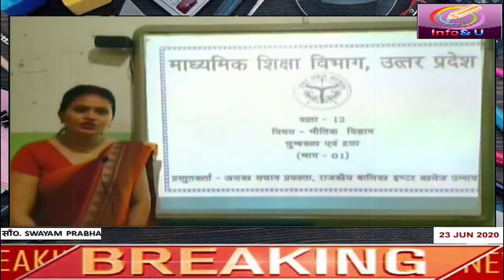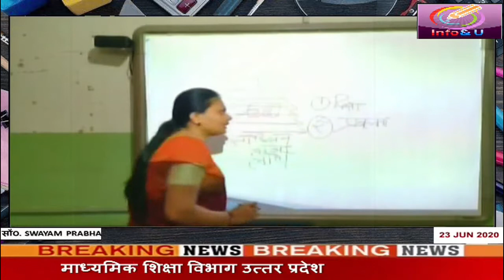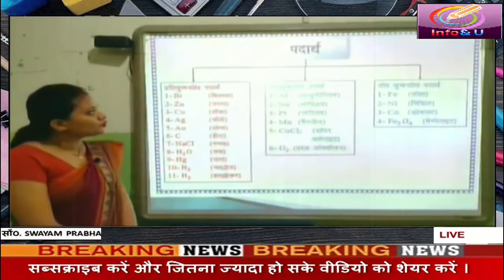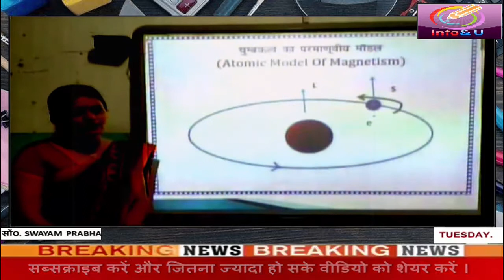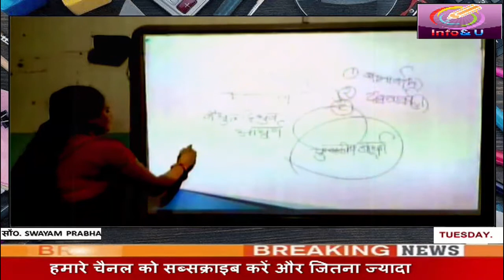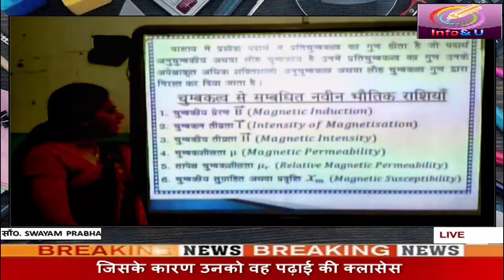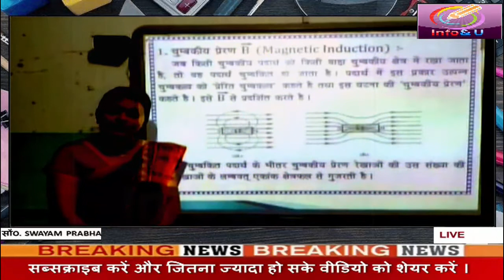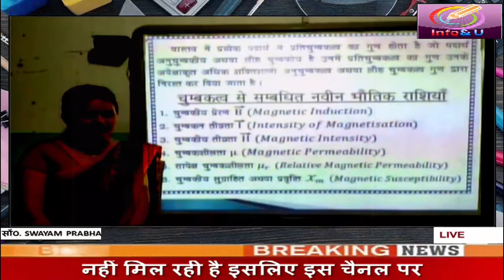SWAYAM PRABHA Class 12 Physics चुंबकत्व एवं द्रव्य - uttar pradesh madhyamik shiksha vibhag